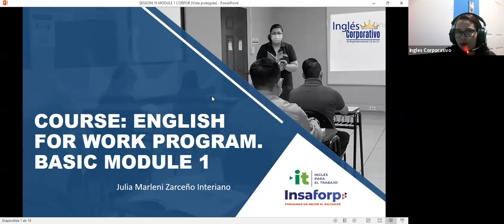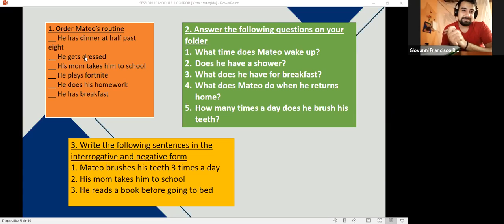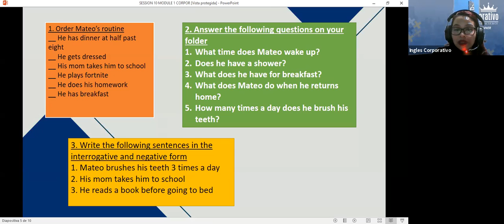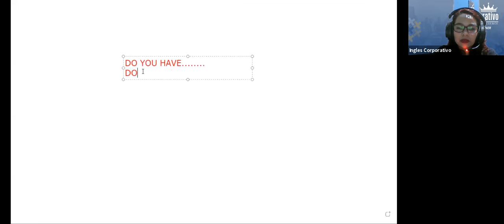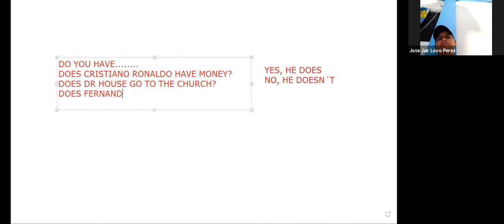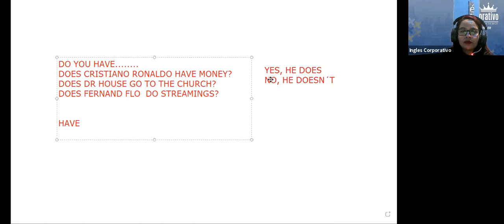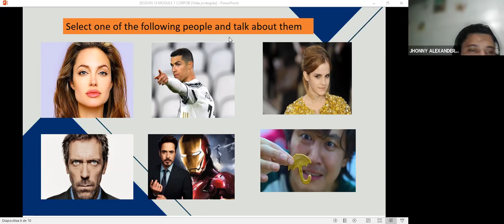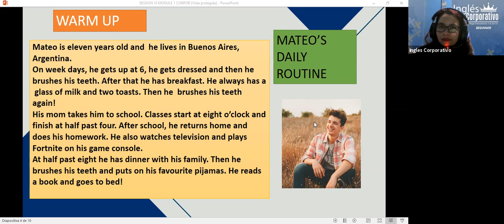Ingles Corporativo-Videoconferencia #10 simple present tense review